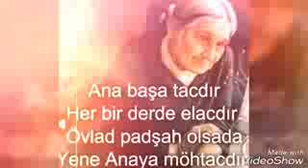Ana haqqında en qemli seir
Izleyib kanala abune olmagi unutmayin